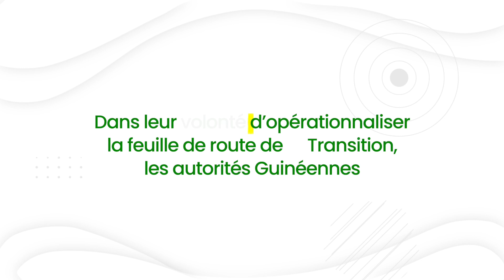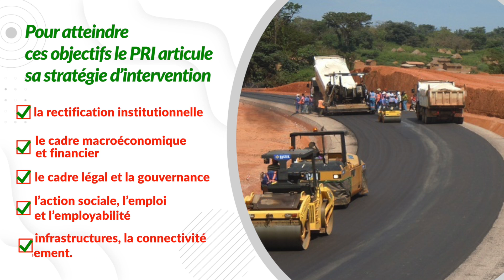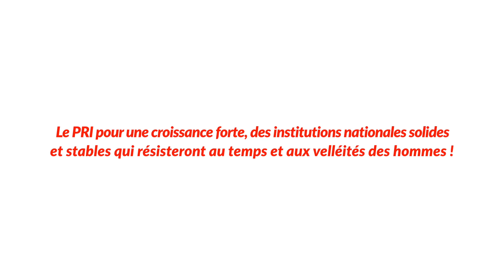MPCI | 𝐏𝐫𝐨𝐠𝐫𝐚𝐦𝐦𝐞 𝐝𝐞 𝐑𝐞́𝐟𝐞́𝐫𝐞𝐧𝐜𝐞 𝐈𝐧𝐭𝐞́𝐫𝐢𝐦𝐚𝐢𝐫𝐞 𝟐𝟎𝟐𝟐-𝟐𝟎𝟐𝟓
Ministère du Plan et de la Coopération Internationale
Le Premier Ministre Dr Bernard Goumou
Primature de la République de Guinée